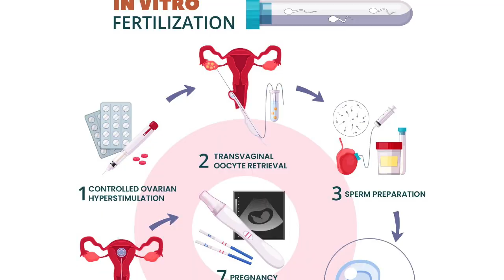IVF/Embryo transfer ke baad bed rest lene se ye nuksaan honga!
Do you really need to be on complete bed rest after embryo transfer? What if you continue to work? What will happen if you choose complete bed rest??
Watch this video till the end for all the answers!